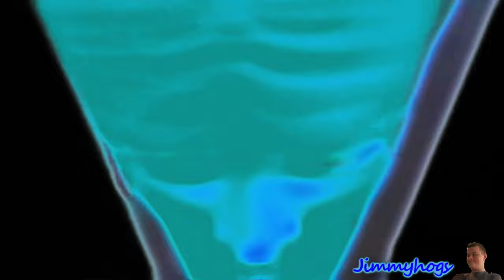Preview 2 Snotty Boy Glow Up Effects (Inspired By Preview 2 Effects)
Add me on Discord: Jimmyhogs#0001